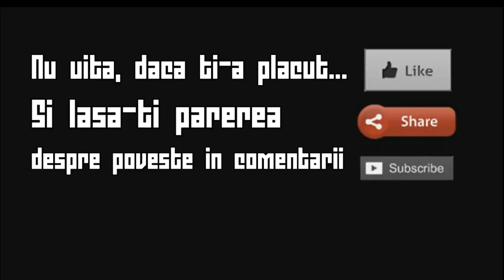Halloween | Mituri si Legende #06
Salut !